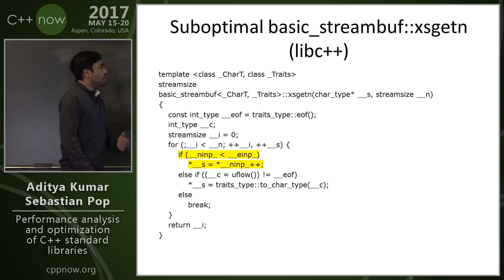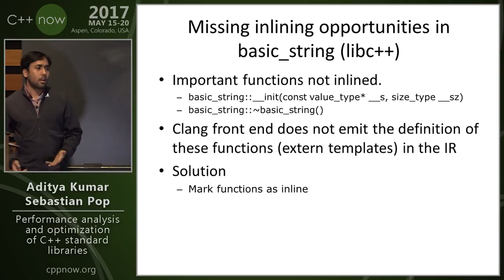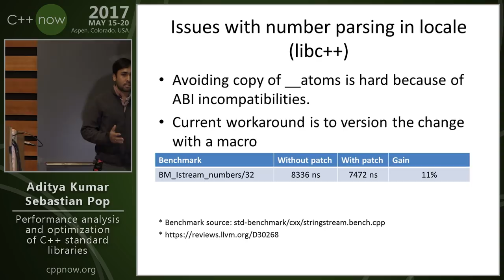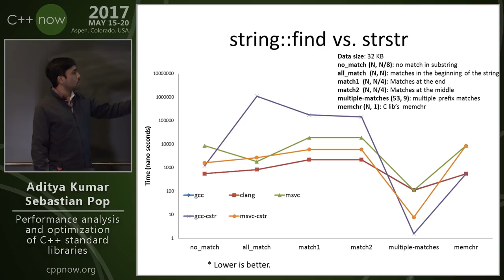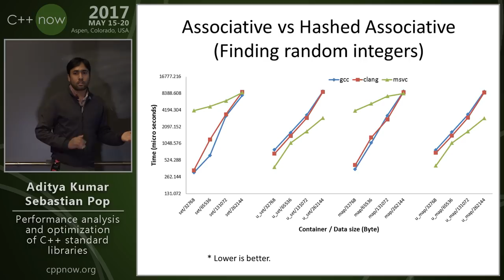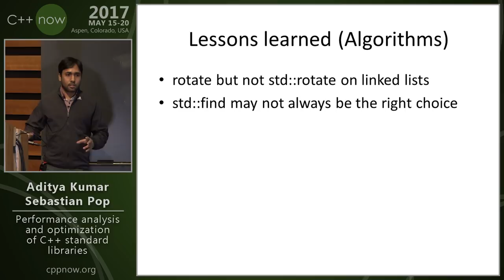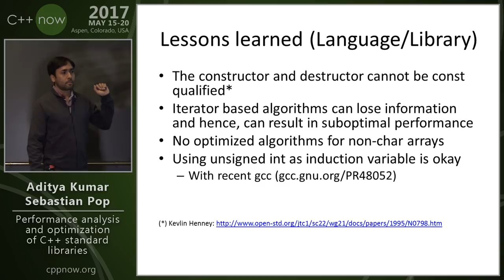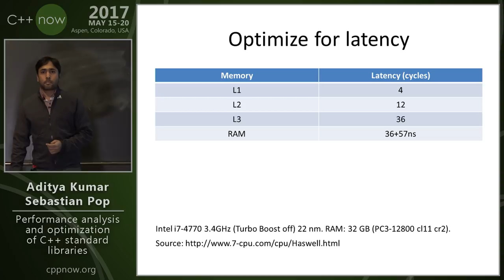Aditya Kumar & Sebastian Pop “Performance analysis and optimization of C++ standard libraries"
We will present the performance analysis work on libcxx and libstdc++ and the changes we did to the libraries and to the LLVM compiler to optimize the code using the C++ standard libraries. This includes the improvements on standard library algorithms like string::find, libc++::basic_streambuf::xsgetn, libc++::stringstream. These algorithms were suboptimal and we improved those algorithms, particularly std::string which improved by more than 10x as a result of our work. Similarly, we enabled the inlining of constructor and destructor of libc++::std::string. We will present a systematic analysis of function attributes in libc++ and the places where we added missing attributes. We will present comparative analysis of libc++ vs. libstdc++ on commonly used algorithms, and show cases where std::sort of libstdc++ performs much better than that of libc++.

We will talk about std-benchmark that we started developing to help analyze performance across standard C++ libraries.

We will discuss the performance issues we are currently working on:
- Suboptimal parsing of numbers in libc++::stringstream
- Suboptimal libc++::std::sort
- Range checked access, for vectors (vector::at), is not properly optimized by the compiler
- Missing function attributes like __attribute__(noreturn)

For each of the performance issues that we have found, we will suggest possible solutions we are working on like improving the implementation or improved compiler optimizations (inlining extern templates, loop idiom recognition, loop rotation etc.)

If time permits, we will also present the lessons learnt as a result of analyzing C++ standard libraries like things to look out for while using standard C++ libraries, for example:
- Instead of std::rotate for std::list we can just exchange few pointers.
- Issue with the destructor of std::string
- Performance issues while using most commonly used containers such as std::vector, std::string
Aditya Kumar
Senior Compiler Engineer, Samsung Austin R&D Center
I've been working on LLVM since 2012. I've contributed to GVNHoist, Hexagon specific optimizations, clang static analyzer, libcxx, libstdc++, and graphite framework of gcc.

Sebastian Pop
Samsung Austin R&D Center
Loop optimizations, testing, benchmarks, performance tracking.